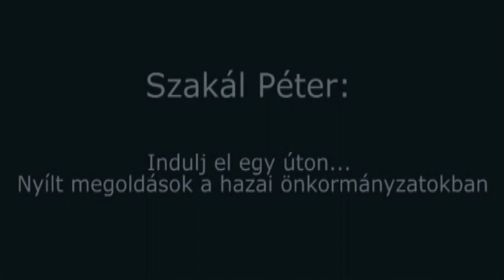Szakál Péter: Indulj el egy úton... Nyílt megoldások a hazai önkormányzatokban